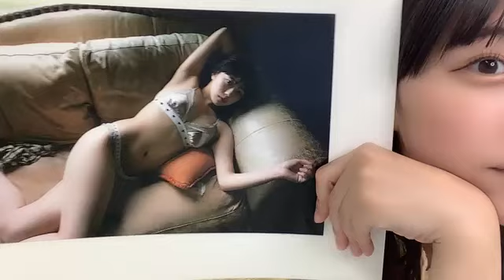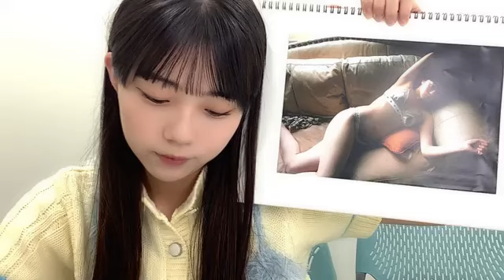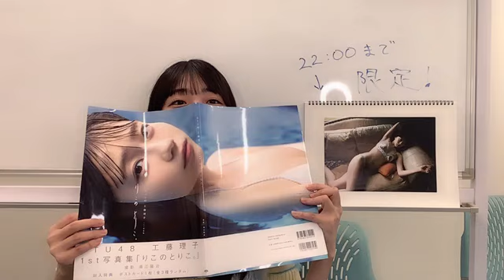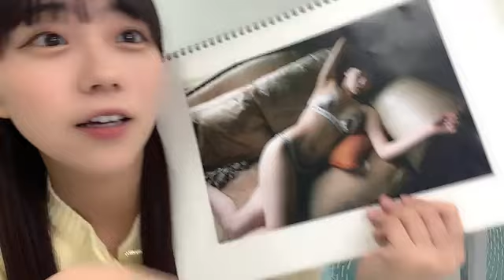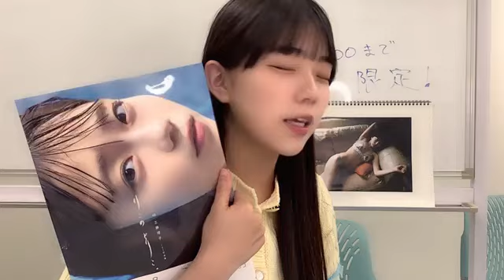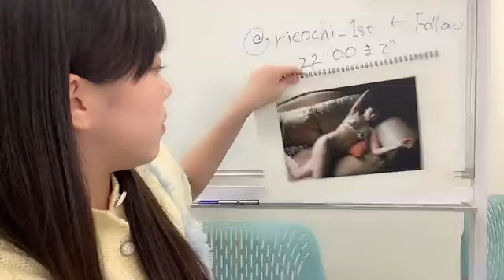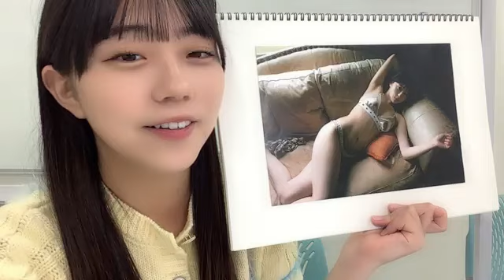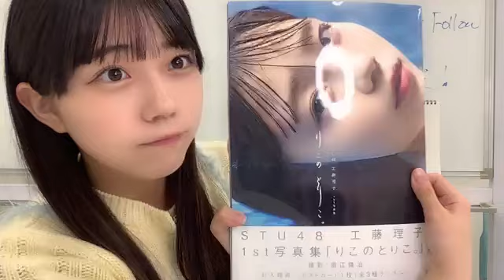工藤理子 (STU48) SR 2024年 8月5日② 21時00分